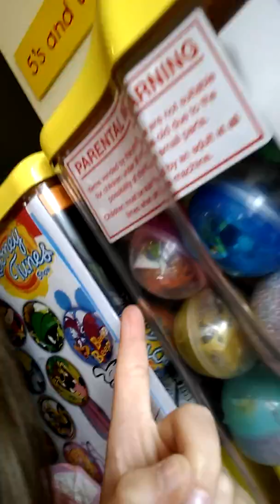Having dinner in a pub